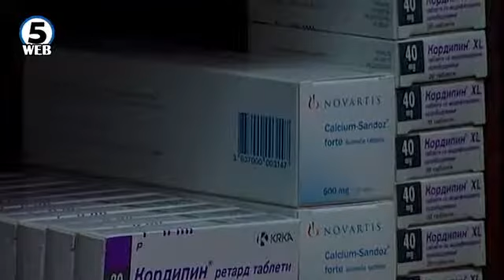МЗ распиша тендер за 612 лекови со пониски цени